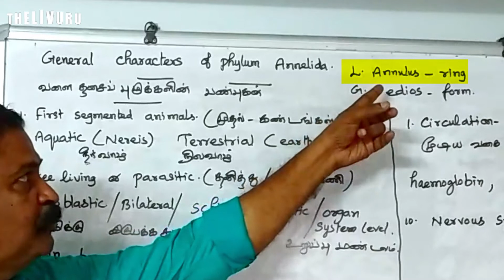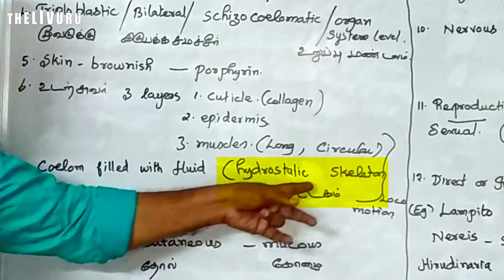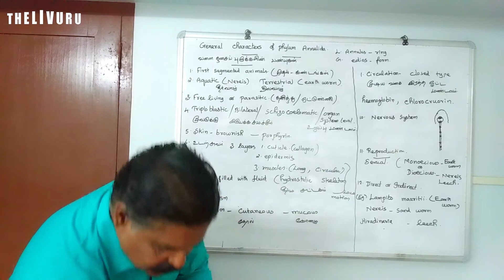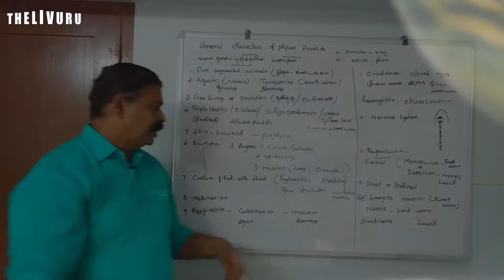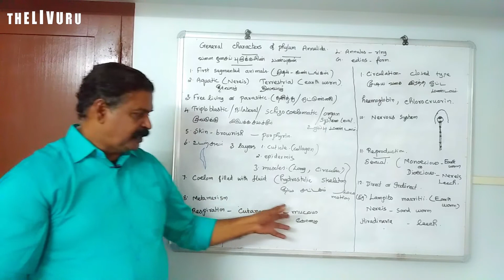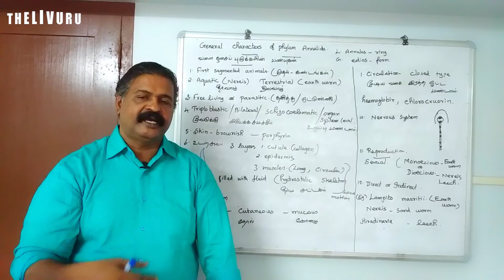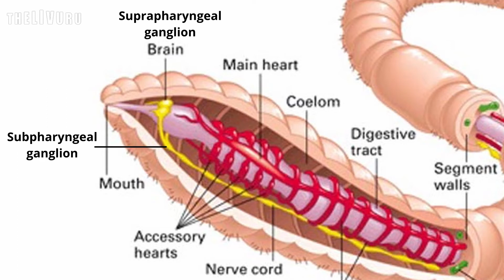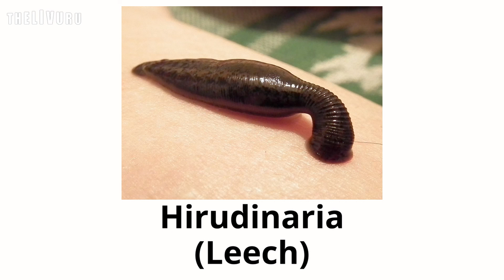11th BIO-ZOOLOGY | Chapter 2 | PART 11 | Kingdom Animalia | Phylum Annelida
Here is the 11th part of the 2nd chapter "Kingdom Animalia" focusing on Phylum Annelida

This 11th standard Bio-Zoology video lesson series is based  on the book 'Biology-Zoology' created for the higher secondary first year students by the Tamil Nadu State Council of Educational Research and Training (TNSCERT) 2019.

11th BIO-ZOOLOGY | Chapter 2 | PART 11 | Kingdom Animalia | Phylum Annelida

Also watch